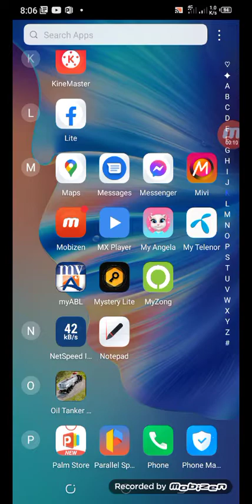Play game and earn money | teen patti real cash game | 3 patti lucky account kaise banaye